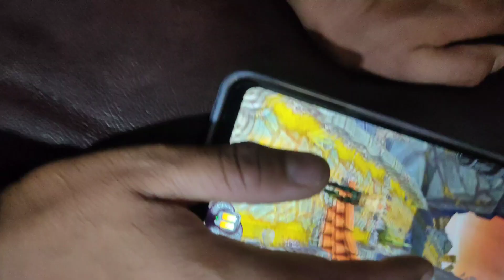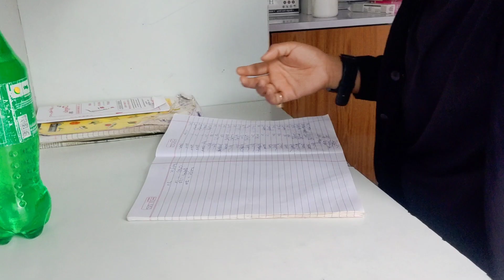Dazzle me salon dehradun || aaj Dikha he diya maine Inko pullam k Bhane se 🤣🤪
Dazzle me salon dehradun || aaj Dikha he diya maine Inko pullam k Bhane se 🤣🤪 Vlog68 geet dariyal vlog

DL road math mandir dehradun
Dazzle me salon dehradun